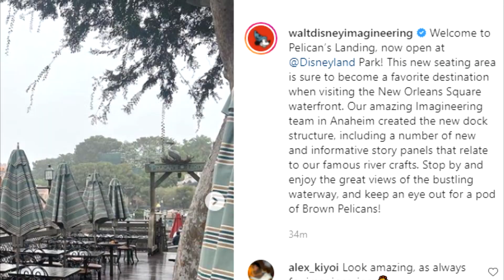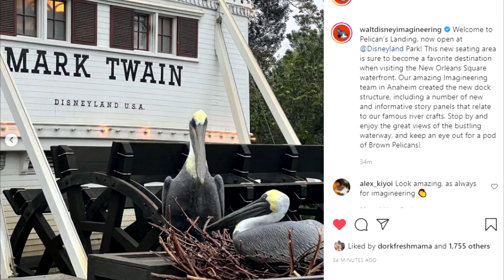Pelicans Landing and Mysterious Path NEWS! | Disneyland construction and ops 11/19/21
So much happened in the last week at Pelicans Landing.  So much that it...is it open?!?  Then we'll get into the mysterious path again, where new info has again muddied the waters.  Its just so inexplicable!

00:00 Intro
00:17 Pelicans Landing
03:44 Toon Town Entrance
08:34 Small World Holiday
09:19 Fantasyland Theater
09:55 Disneyland Railroad

Special thanks to our Producers:

Derek Gathercole
Evan Layton
Greg Morrison